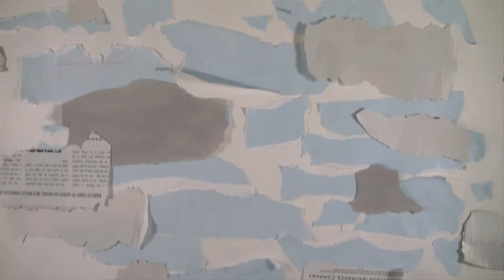Farewell to Arms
A story about a person who just needs a hug. 2D puppet animation. Rough edit (sound removed for further tinkering).

Created March/April 2012